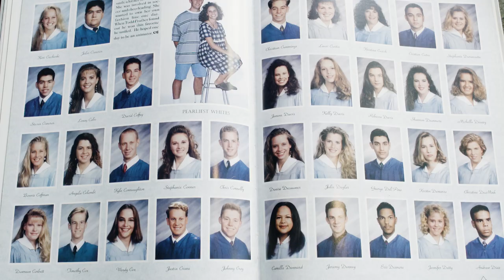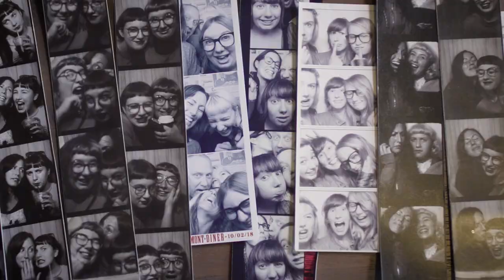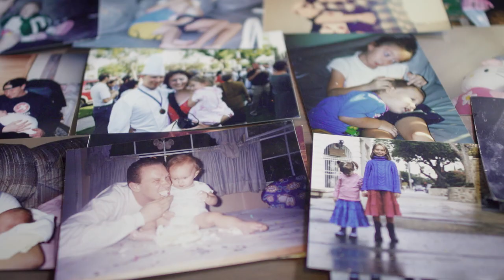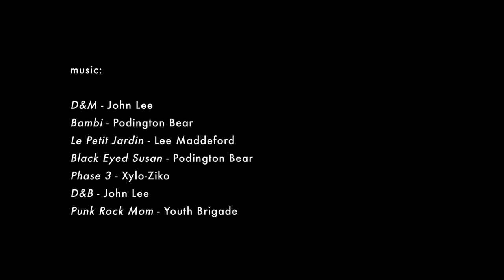SingleThread: Kyle and Katina Connaughton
A film by John Lee and Leilani Marie Labong
Produced by John Lee and Leilani Marie Labong
Camera and edit by John Lee
Interviews by Leilani Marie Labong